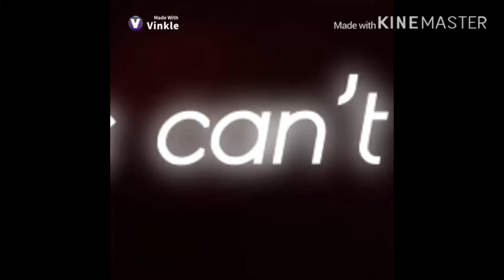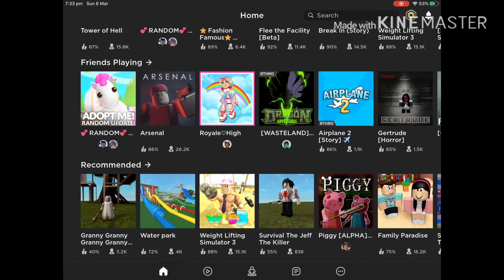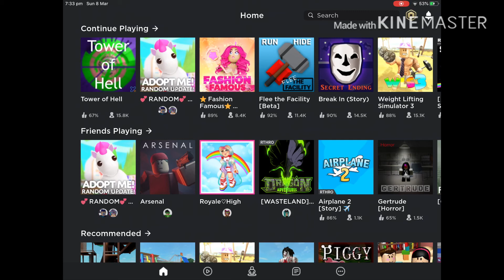Roblox, ToH (Read Description)+ Voice Reveal?